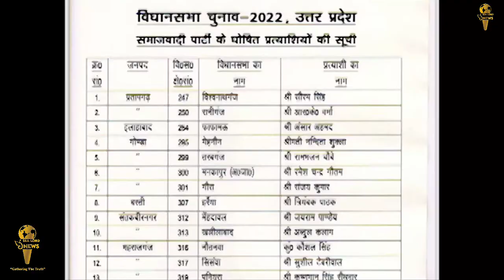गोरखपुर में योगी को चुनौती देने वाली कौन हैं सुभावती शुक्ला? yogi upelection2022 ||SeaLord News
गोरखपुर में योगी को चुनौती देने वाली कौन हैं सुभावती शुक्ला?

उत्तर प्रदेश में 7 चरणों में होने वाले विधानसभा चुनाव के लिए समाजवादी पार्टी ने 24 उम्मीदवारों की एक और लिस्ट (SP List) जारी की. जिसमें सपा ने सीएम योगी आदित्यनाथ (Yogi Adityanath) के खिलाफ गोरखपुर (शहर) सीट से सुभावती शुक्ला (Subhavati Shukla) को टिकट दिया है. सुभावती शुक्ला गोरखपुर के वरिष्ठ BJP नेता दिवंगत उपेंद्र शुक्ला (Upendra Shukla) की पत्नी हैं. शुक्ला उत्तर प्रदेश में BJP के उपाध्यक्ष और उसके पहले क्षेत्रीय अध्यक्ष थे. 2017 में गोरखपुर के सांसद योगी आदित्यनाथ के मुख्यमंत्री बनने के बाद, उनके इस्तीफे से रिक्त हुई सीट पर भाजपा ने शुक्ला को 2018 में उम्मीदवार बनाया था. शुक्ला यह चुनाव सपा गठबंधन के उम्मीदवार से हार गये थे. 2019 में
भाजपा ने उपेन्द्रा शुक्लाउ की जगह भोजपुरी फिल्म  स्टाषर रविकिशन शुक्ल  को मैदान में उतारा था। जिसको लेकर उनके परिवार का आरोप है कि लंबे समय तक उपेंद्र ने जिस पार्टी की सेवा की उसके नेता अब उनकी सुध नहीं ले रहे हैं । बता दे कि मई 2020 में ब्रेन हेमरेज के कारण शुक्ला का निधनg.  byy हो गया था।
सुभावती 20 जनवरी को लखनऊ में अपने दो बेटों के साथ समाजवादी पार्टी (SP) में शामिल हुई थीं. उन्होंने कहा, ‘मैं समाजवादी पार्टी के राष्ट्रीय अध्यक्ष को धन्यवाद देना चाहती हूं कि उन्होंने मुझ जैसी कमजोर और असहाय महिला को सम्मान दिया. मैं उनसे रिकॉर्ड वोटों के साथ जीत दर्ज करने का वादा करती हूं.’
बता दे कि आजाद समाज पार्टी की ओर से चंद्रशेखर आजाद भी योगी के खिलाफ चुनाव लड़ रहे हैं तो बीएसपी ने पुराने कार्यकर्ता ख्वाजा शमसुद्दीन को सीएम के सामने चुनौती पेश करने को कहा है।